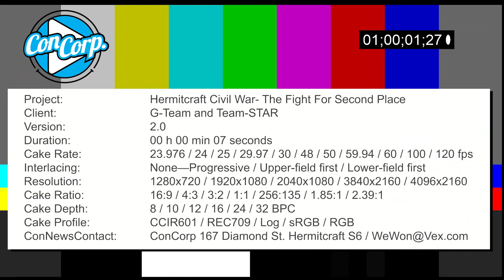Minecraft Hermitcraft Season 6 Ep. 102- "Retirement"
"Retirement is just another word for time to get things done."
Welcome back to Minecraft on the Hermitcraft Season 6 server. Today we show a flashback to closing the shops at Con Corp and work on the golf course in our retirement.